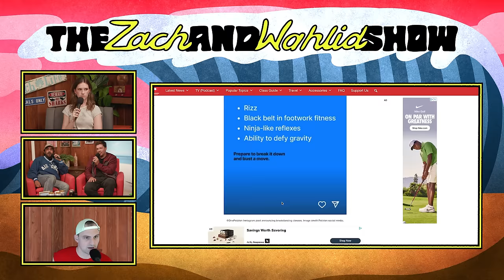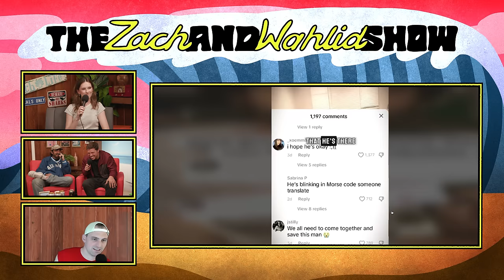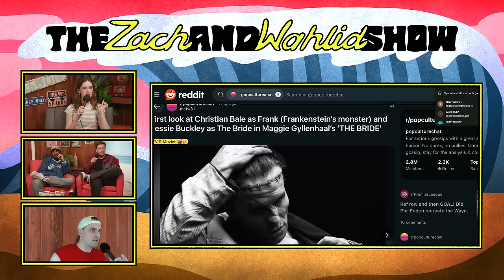The Most Expensive Wedding w/ Eilise Patton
The money you earn can be in your hands TODAY - with EarnIn. When you download the EarnIn app type in Zach and Wahlid under PODCAST when you sign up

Hosted by Zach Piona & Wahlid Mohammad, Created by TMG Studios, Zach Piona & Wahlid Mohammad, and Produced by TMG Studios, Zach Piona & Wahlid Mohammad.

CHAPTERS
00:00 @itseilisepatton is here!
02:01 Doing sketches w/ @AlmostFridayTV
05:30 Getting started at The Groundlings'
08:08 Fraternity Brainwashing
10:59 Earnin'
12:46 Eilise's Improv Origins
14:50 Lying about graduating college...
19:30 Getting recognized in public
22:35 Stereotypical Bachelorette Weekend
30:14 Wedding Planning Advice
33:45 Wahlid: Wedding Hype Man
36:30 Zooming with DJs
40:50 Hot Bots in our Inbox
42:45 Meeting on Hinge
46:00 Secret Bachelor Experts
58:30 Kenny's Corner
1:10:40 Thank you, Eilise!!